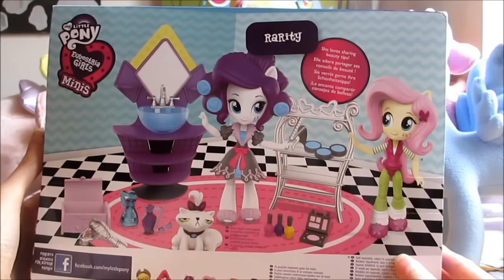Rarity Slumber Party Beauty Set (EG Minis) - recensione!